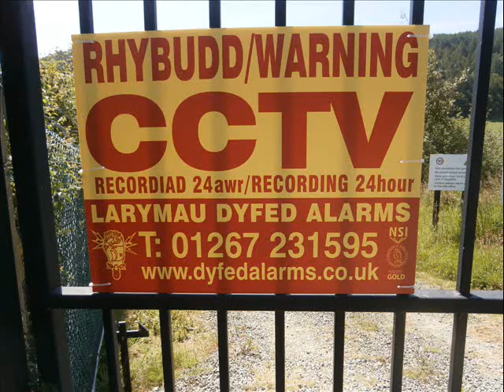H.A.A.R.P. - Full Version - UK Facility Report - 22/23 June 2014 - Capel Dewi, Wales, UK.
Full Version

Nerc MST Radar Facility
NMRF
HAARP Like Facility
+52° 25' 28.26", -4° 00' 19.59"
Capel Dewi, Carmarthenshire, Wales, United Kingdom
near Aberystwyth, Wales, UK

HAARP like facility, Area 51, 37,29,21.57N 116,12,48.28W

HAARP , Alaska

HIPAS , Fairbanks Alaska

American HAARP , Arecibo, Puerto Rico

The first American 'HAARP':
Platteville Atmospheric Observatory , Wisconsin
HAARP Like Facility

The European EISCAT installation in Tromso, Norway.
Tromsø 931 MHz Ultra High Frequency Radar
These signals are also received at Kiruna and Sodankylä

Soera/Sura near Vasilsoersk, about 100 km east of the city Nizjni Novgorod,
has an average (effective) Power of 190 MW over its shortest
wave

São Luiz Space Observatory
HAARP Like Facility
Cruzeiro Santa Bárbara, Sao Luis-MA, Brasil
-2° 35' 40.47", -44° 12' 35.90"

China Research Institute of Radiowave Propagation (CRIRP)
HAARP Like Facility
Ionospheric Laboratory
Ionospheric Laboratory, Xinjiang (Sinkiang) Region
40°24'15.91"N, 93°38'09.74"E

Australia HAARP like facility
Exmouth
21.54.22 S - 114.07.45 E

Jindalee Operational Radar Network
JORN
JP 2025
Laverton, West Australia
-28° 19' 36.29", +122° 0' 18.84"
Two Part System (Electronic Warfare & Radar Division - DSTO, Australia)

National MST Radar Facility
NMRF
HAARP Like Facility
+13° 27' 26.68", +79° 10' 30.74"
Gadanki, near Tirupati, in southern Andra Pradesh, India

Jicamarca Radio Observatory
HAARP Like Facility
Lima, Peru
11° 57' 04.82" S 78° 52' 27.43" W

Smaller complexes can be found in :
Doesjanbe, Tadzjikistan (1 GW)
Montsjegorsk / Apatity ( 10MW)
Nizjni Novgorod (20MW)

The station at Zmiev, near Charkov (25MW) is only used sporadically.

VHF and UHF radars at :

Arecibo, Puerto Rico;
Kwajalein, Marshall Islands;
Millstone Hill, Massachusetts;
Jicamarca, Peru.

URDF-3 (Unidentified Research and Development Facility-3)
Baikal-1, Semipalatinsk, Kazakhstan
50°10'12.69"N, 78°22'36.84"W

This first appeared as a CIA satellite image

The Russian Woodpecker
Duga Radar Array, Chenobyl, Ukraine
51°18'20.17"N, 30°04'02.60"E

YOUR GOVERNMENT IS NOT TELLING YOU EVERYTHING :
PLEASE RESEARCH AND MAKE YOURSELF AWARE OF:

Morgellons
The Regulation of Geo Engineering - 221

Search U.S. Patent site with number :
www. patft.uspto.gov/netahtml/PTO/srchnum.htm
2550324 - April 24, 1951 - Process For Controlling Weather
3518670 June 30, 1970 - Artificial Ion Cloud
3813875 - June 4, 1974 - Rocket Having Barium Release System to Create Ion Clouds In The Upper Atmopsphere
4042196 - August 16, 1977 - Method and apparatus for triggering a
4653690 - March 31, 1987 - Method of producing cumulus clouds
5628455 - May 13,1997 - Method and apparatus for modification of supercooled fog
5984239 - November 16, 1999 - Weather modification by artificial satellite
6056203 - May 2, 2000 - Method and apparatus for modifying supercooled clouds
6315213 - November 13, 2001 - Method of modifying weather
Original Eastlund HAARP Patent 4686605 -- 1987
5159703 -Silent subliminal presentation system